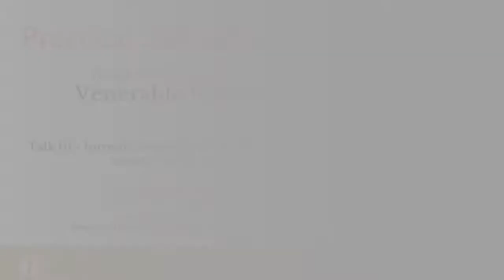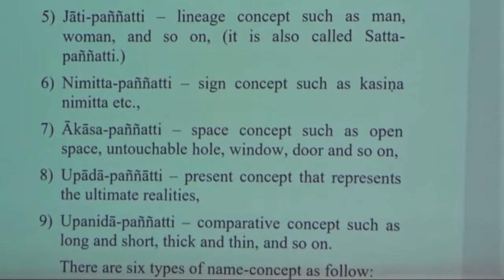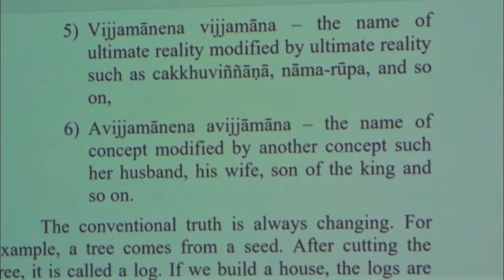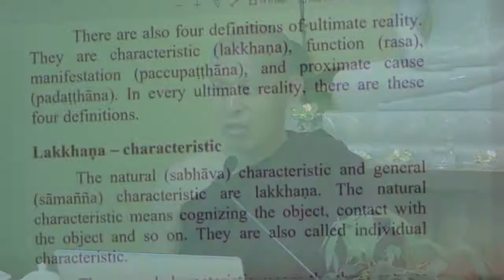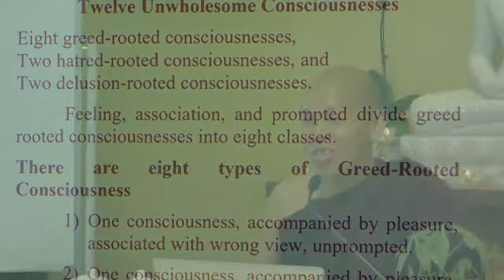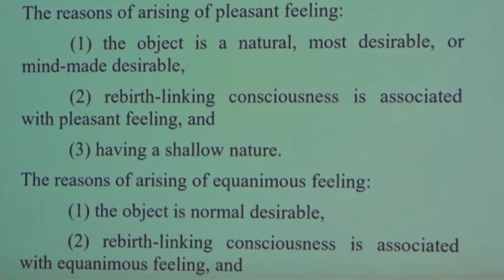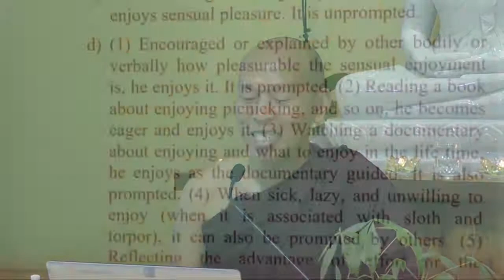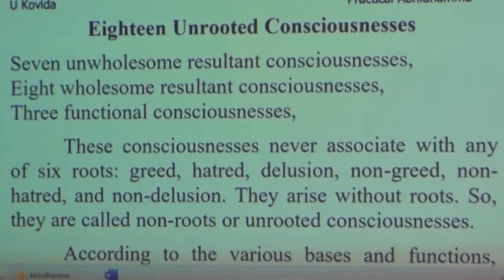Talk 01 Introduction & Citta – Consciousness Ven Kovida 2020 Practical Abhidhamma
☸️ 2020 Practical Abhidhamma - Venerable Kovida
Talk 01 - Introduction & Citta – Consciousness
29 Feb 2020 Talk 01 of 15

📍Recommended readings
Practical Abhidhamma Textbook - Page 6 - 21